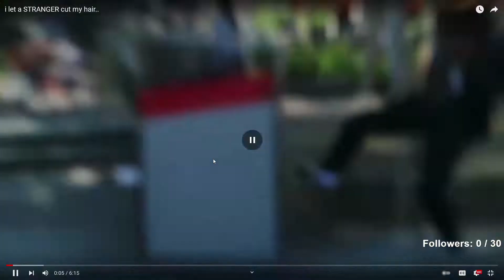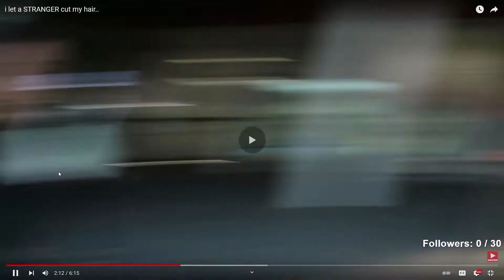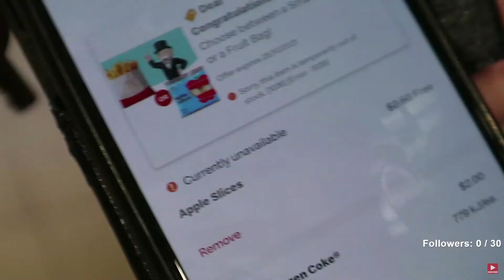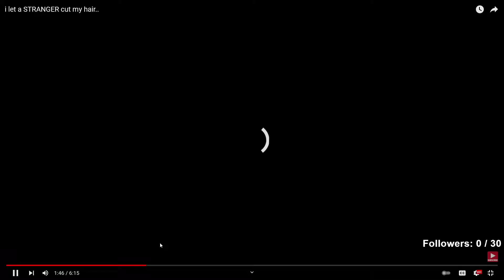BenZaMon Reacts to i let a STRANGER cut my hair..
hes kinda fire lmao